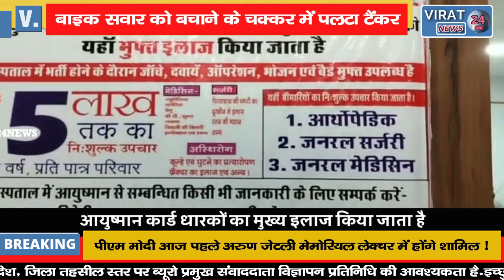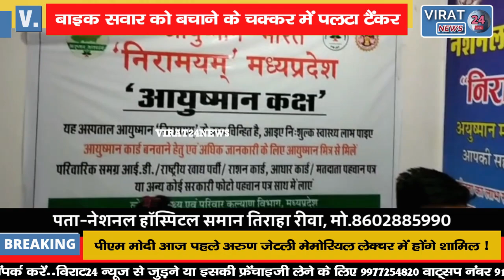डीजल से भरा टैंकर पलटा, बाल्‍टी-डिब्‍बा लेकर लूटने उमड़ी लोगों की भीड़, देखिए लूट का वीडियो...